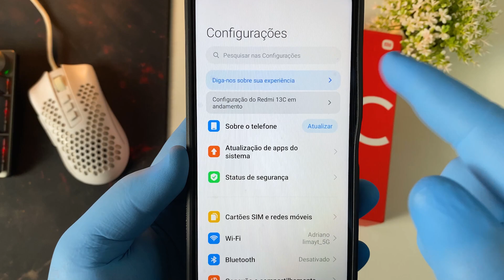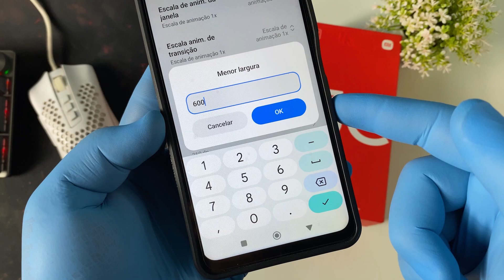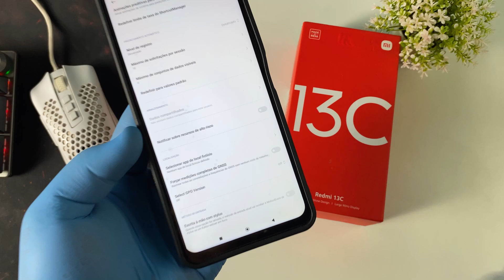Como Aumentar a Dpi do Redmi 13c - Rápido e Fácil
Neste vídeo irei te ensinar a como aumentar a dpi do seu redmi 13c. Aprenda a como aumentar a sensibilidade do seu redmi 13c corretamente. Aumente a dpi do seu xiaomi redmi 13c assistindo esse vídeo.